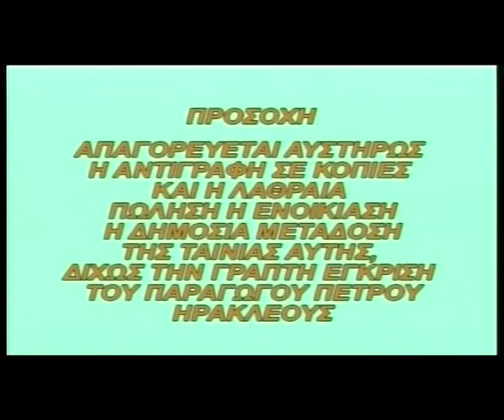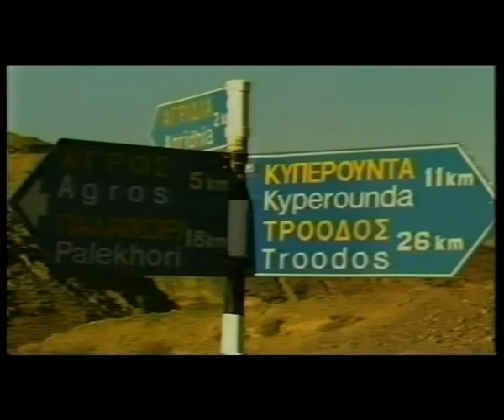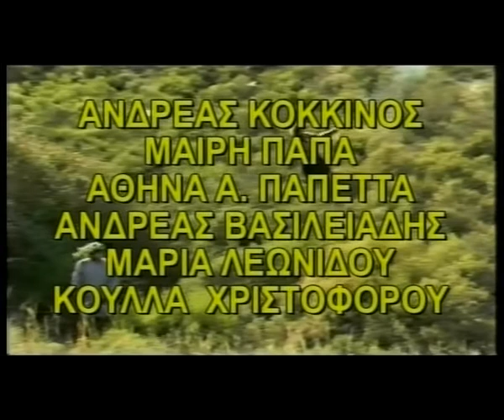02 katothkion tis madaris